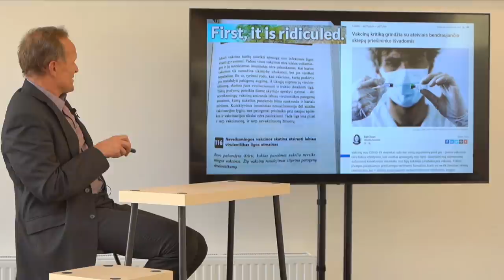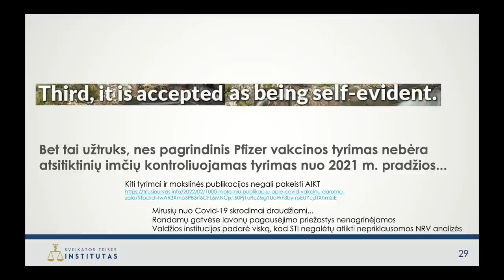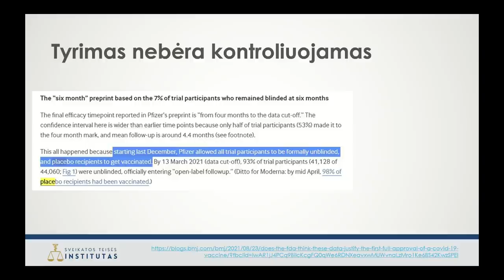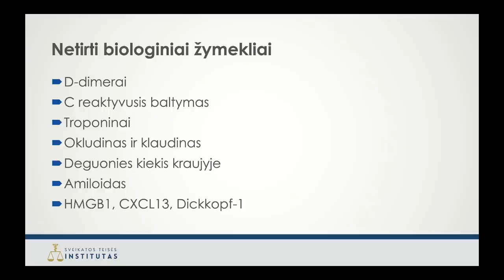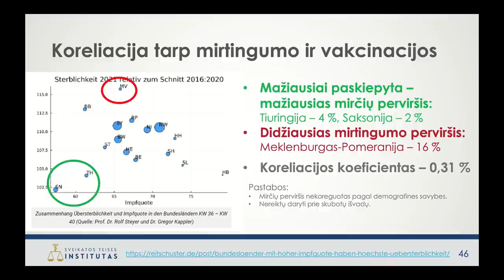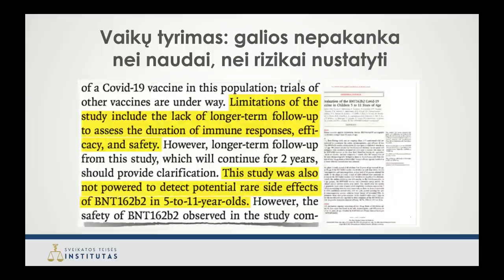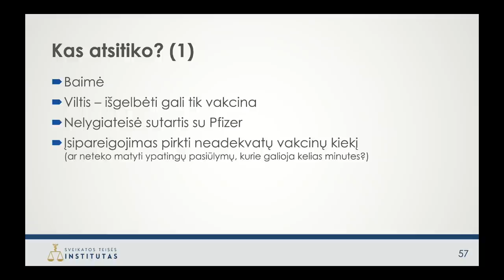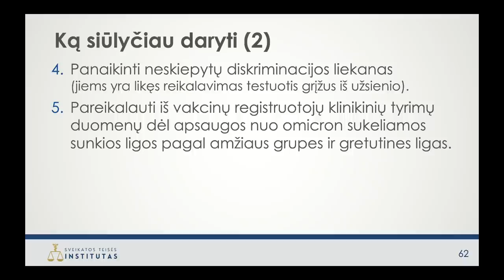Doc. dr. Rimas Jankūnas. Antra dalis.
Visos autorių teisės priklauso Sveikatos teisės institutui. Be Sveikatos teisės instituto leidimo draudžiama parsisiųsti, konvertuoti ar kitais būdais atgaminti ir platinti talpinamą video turinį bei kitu neteisėtu būdu panaudoti šią informaciją.